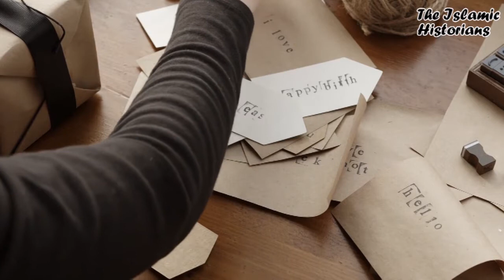HAZRAT UMER FAROOQ(R.A) NA DRYA_e_ NEEL KO KASA JARI KIYA|THE ISLAMIC HISTORIANS|NILE RIVER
iss video man aap ko hazrat umer ka uss wagia ka bara man btaya jay ga jiss man kiss tara hazrat umer na neel ko jari farmaya aap sab sa guzarish ha ka video ko aakhir tak lazmi dakhan.